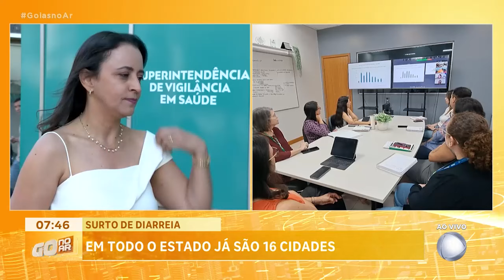SURTO DE DIARRÉIA: SOBE PARA 16 O NUMERO DE CIDADES COM SURTO DE DIARREIA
ATENÇÃO!!! SOBE PARA 16 O NUMERO DE CIDADES COM SURTO DE DIARREIA, AQUI NO ESTADO. EM GOIÂNIA HÁ CASOS EM ESCOLAS E OS NUMEROS ASSUSTAM.